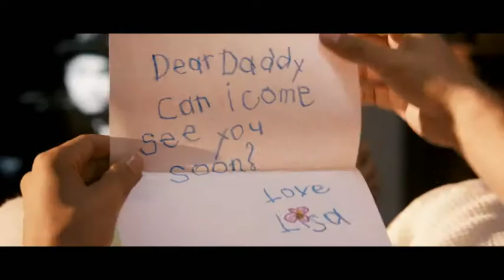SWITCH: 'Jobs' Trailer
Jobs is the powerful and true story of the visionary who set out to
change the world and did. The film chronicles Steve Jobs transformation of character from the enthusiasm and self-discovery of his youth, to the personal demons that clouded his vision and finally to the ultimate triumphs of his later life.